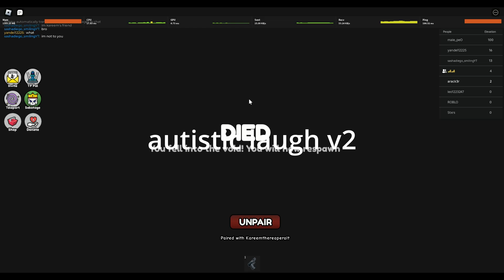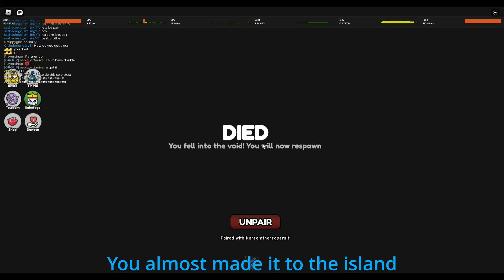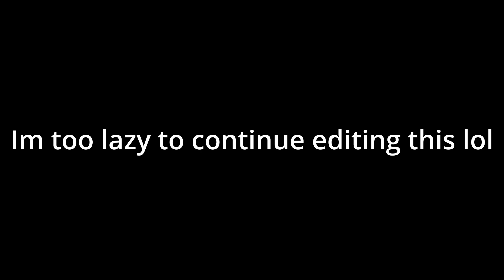Playing shoot a friend obby but my ping is shit (ft. SyrianRebel)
i had too much fun editing this and playing this game lmao
it was fun yall should try it